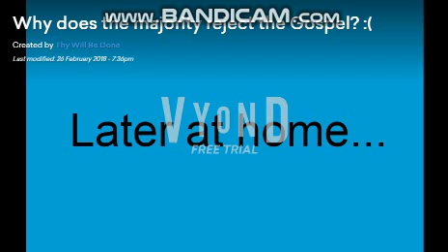Elizabeth gets grounded (Nakamario27)